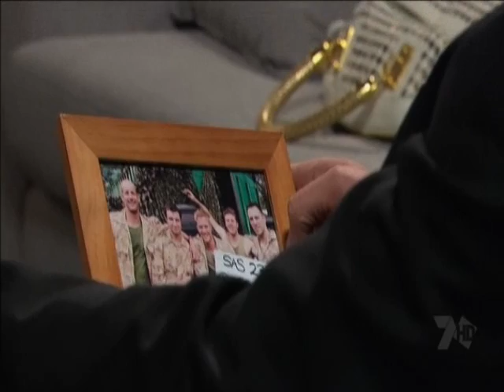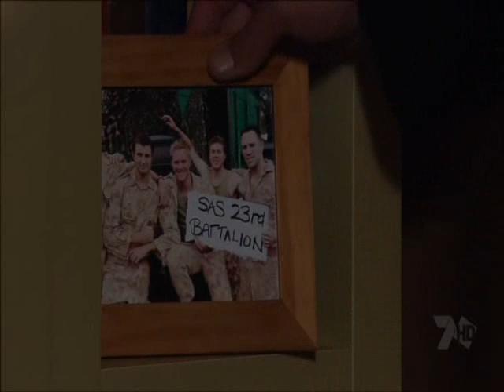4700 part 1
Todays 2 ep :)